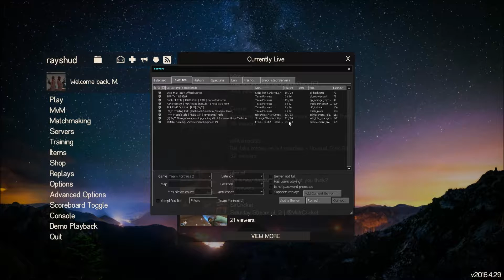Gaming with the kiddo Ep 3 (Team Fortress 2)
My son visiting For a few weeks and we got some footage of his gameplay!